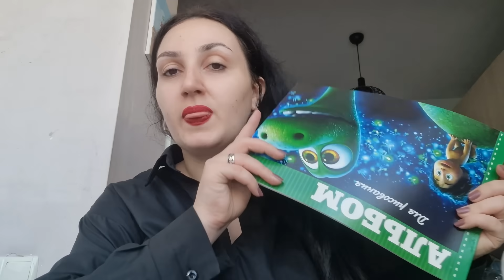Տոլմայի օր/ Սննդային և տնտեսական գնումներ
Մանուշակի ալիքը՝
Բոլոր նրանք, ովքեր կցանկանան ֆինանսապես աջակցել ինձ, որպես բլոգեր և հովանավորել իմ ալիքն ու աշխատանքը կարող են իրենց գումարային փոքրիկ աջակցությունն ուղարկել հետևյալ տվյալներով`
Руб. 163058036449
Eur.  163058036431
USD.163058036423
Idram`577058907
Armeconom բանկ`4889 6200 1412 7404
Բոլոր հաշվեհամարները` Martirosyan Khoren-ի անունով են։